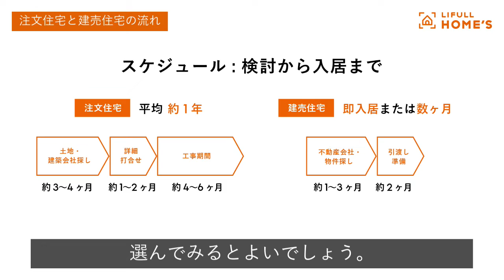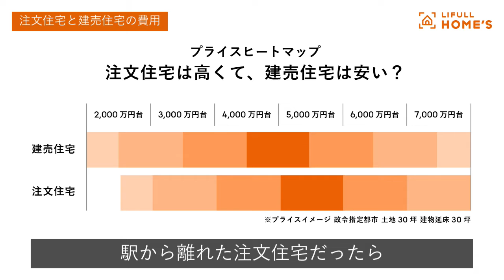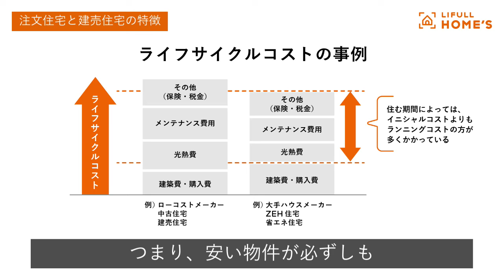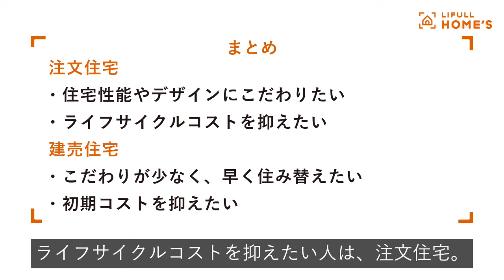注文住宅VS建売住宅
今回の動画では、注文住宅と建売住宅の違いや特徴について解説しています。注文住宅の流れと費用、建売住宅の流れと費用、また注文住宅と建売住宅を比較した時のメリットとデメリットをまとめていますので、これから家探し、家づくりを始めようという方は必見です。

【目次】
0:00 はじめに
0:10 注文住宅VS建売住宅
1:19 注文住宅と建売住宅の流れ
2:52 注文住宅と建売住宅の費用
4:50 注文住宅と建売住宅の特徴
7:32 まとめ

【住まいの学校とは】

LIFULL HOME'S住まいの学校は、住宅購入・家づくり・住み替えのノウハウや注意点を初心者にも分かりやすく発信しています！

住まい探しの流れや手続き、住宅ローンや住宅制度など、あらゆる「わからない」や多くの選択肢に対し、中立的な立場からメリットとデメリットを整理して視聴者の皆さんが最適な選択と判断ができるように努めていきます。
家の購入、住宅売買、注文住宅を考えている方はぜひ、情報収集に役立ててくださいね。
【講師の高瀬さんのプロフィール】

2011年に株式会社LIFULLに入社。本名：高瀬一輝（たかせいっき）

保育士資格を持ち、自身も子育て中のハウジングアドバイザー。
LIFULL HOME'S住まいの窓口で500組以上の相談に応じ、培ったノウハウや事例をより多くの人に届けたいという想いから、動画配信を決意。

入社から5年間は工務店のWEB広告支援に従事。当時はHPブームだったが、製作費と情報更新がネックとなりなかなかWEB集客に踏み込めない工務店にLIFULL HOME'Sを使った効率的な集客を提案。素敵なビジョンで家づくりをされていながらも、注目を浴びることが少ない工務店にスポットをあてて新たな出逢いを生み出したいという想いから全国3,500社以上を回った。

2016年、家探し、家づくりを検討されている方に直接会社を紹介できる『LIFULL HOME'S住まいの窓口』の立ち上げから携わり、現在に至る。
価値ある出逢いをつくりたいという想いはずっと変わらない。
▼住まいを探したい方

▼ LIFULL HOME'S 住まいの窓口 に相談してみたい方はコチラ
※店舗は現在、一都三県にございます。お近くに店舗がない方はお電話・LINEでの相談も可能です。
└土日祝OK［受付時間：10時〜19時］